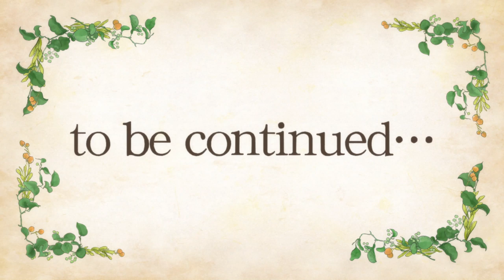Ascendance of a Bookworm - Ending 2 | Ephemera Wo Atsumete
Artist: Minori Suzuki
Song: Ephemera Wo Atsumete